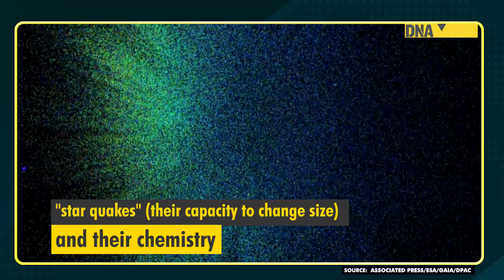The European Space Agency's Gaia observatory has shed new light on two billion objects of Milky Way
The European Space Agency's Gaia observatory has released data which has shed new light on two billion objects in our Milky Way. Through using mapping methods with a high level of accuracy  scientists have unveiled interesting insights into stars and their ability to change shape.